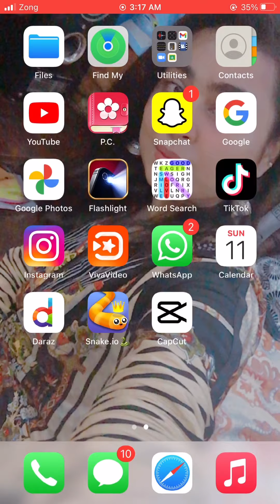Snake.io🐍 wormzone TopMemo snakeio Gameplay